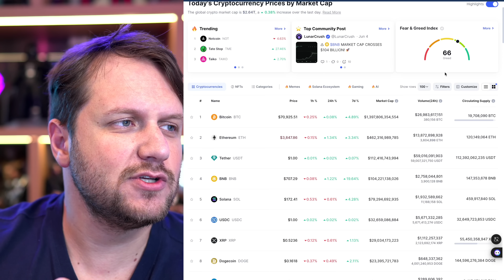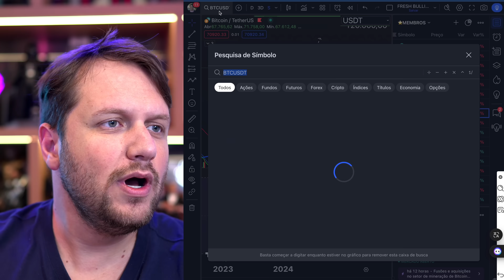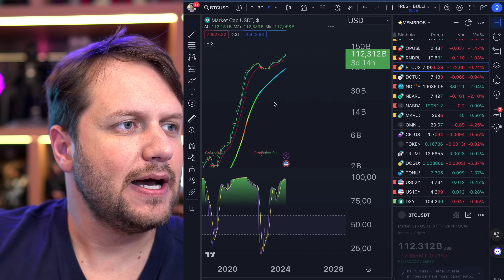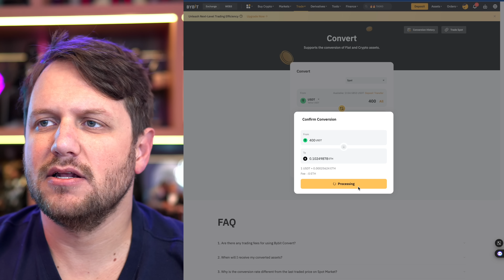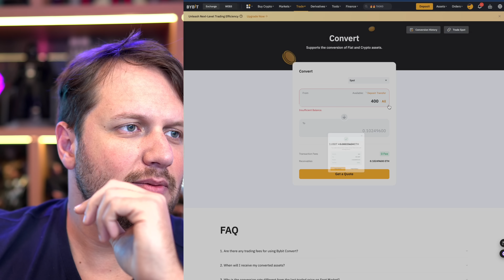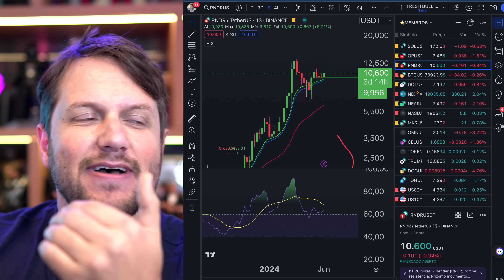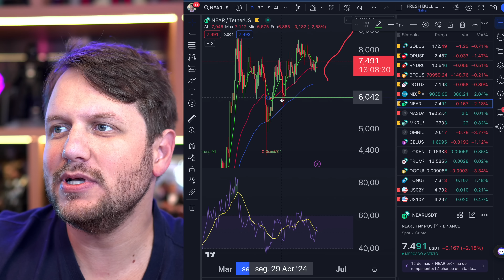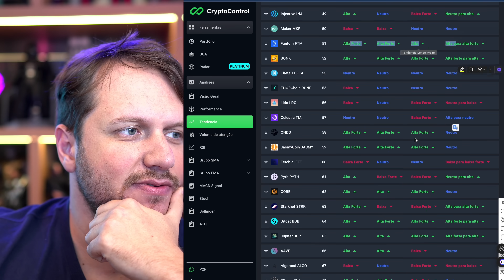ESTRATÉGIA PARA INVESTIR COM UMA CARTEIRA DE R$ 10.000 REAIS EM CRIPTOMOEDAS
Estratégia para investir em criptomoedas com uma carteira de R$10.000 reais.

LINKS E FERRAMENTAS UTILIZADAS NO VÍDEO:

4️⃣ CRYPTO CONTROL (ou disponível como app para celulares)

00:00 Introdução
02:00 Iniciando no Mercado de Criptomoedas
04:56 Gráfico e Preço (TradingView)
10:00 Agora é a Hora de Assumir Riscos
12:50 CRYPTOCONTROL
15:39 Comprando Bitcoin (BTC)
19:50 Comprando Altcoin 1
23:33 Comprando Altcoin 2
29:37 Comprando Altcoin 3
32:00 Comprando Altcoin 4
35:28 Como eu Utilizo o CryptoControl para descobrir os tokens em alta
38:00 Utilizando as Médias
41:10 Como Localizar as Altas Explosivas
43:15 Comprando a Criptomoeda Bônus
45:33 Gráfico Terminal Price para Descobrir Topo do Mercado do BTC
46:00 Descobrir Tendência Fácil